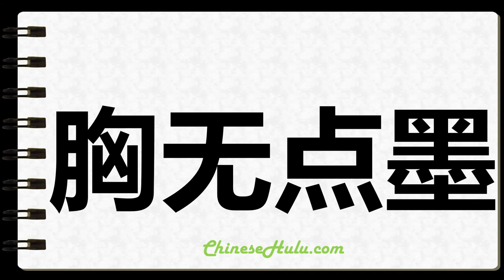How to Write Unlearned in Chinese